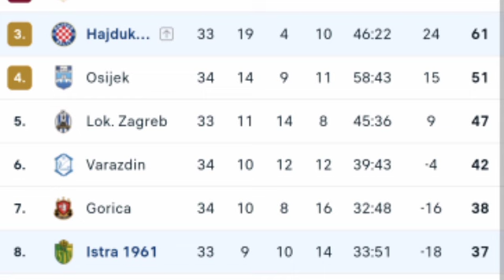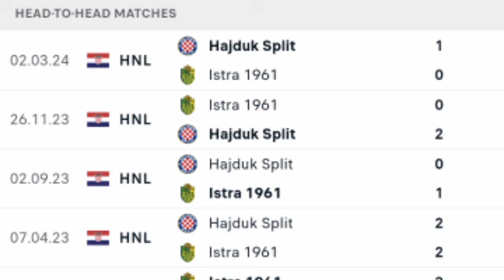🔴 LIVE: Istra 1961 vs Hajduk Split | Croatian Football League | Match LIVE Now